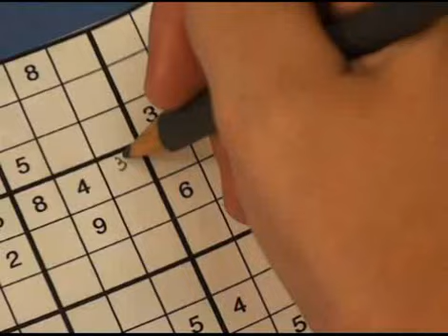Cómo completar un sudoku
Aprende las reglas básicas de este pasatiempo originario de Estados Unidos y muy popular en Japón